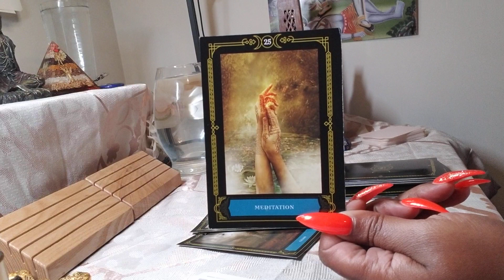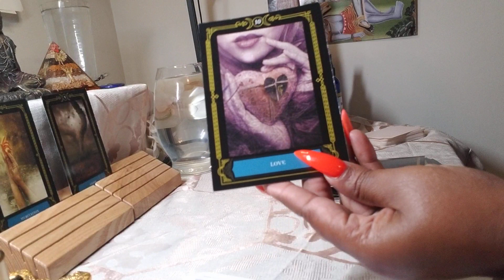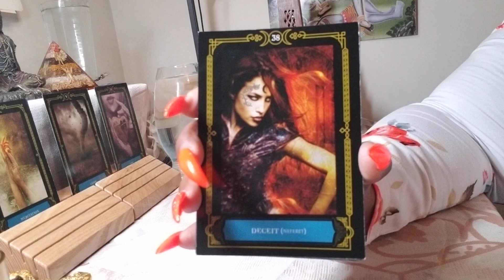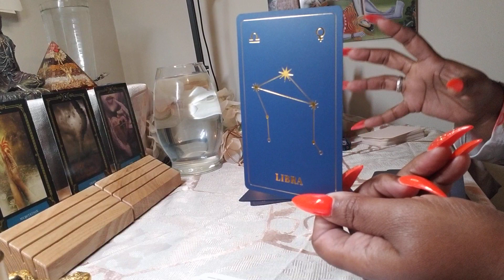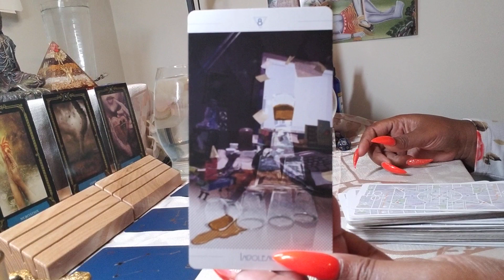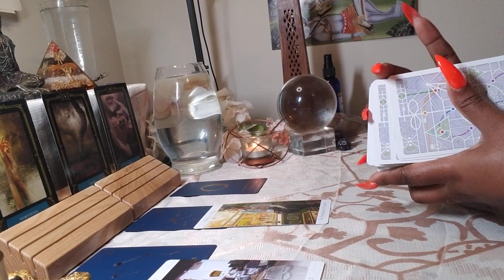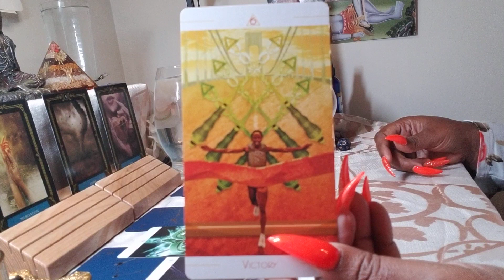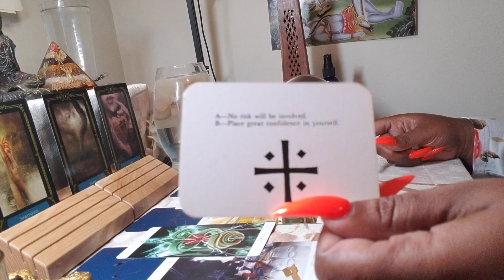Capricorn ♑ Your Next 72 Hrs. (July 13 - July 15) General Tarot Reading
Personal Readings:
All Readings: